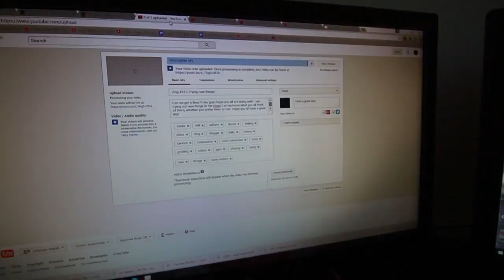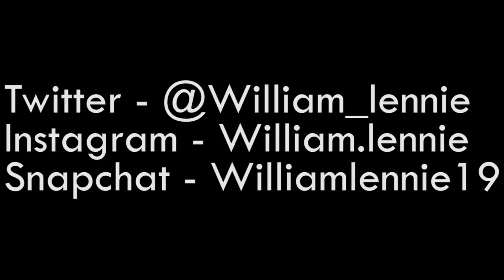Vlog #17 | Not again...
Can we get 6 likes?!  Hope you all are having a great and positive day!  In this video I do the same old stuff.  Hope you enjoy the video, sorry for the short video today!  Have a great day!

If you read this far down comment "We ballin'"